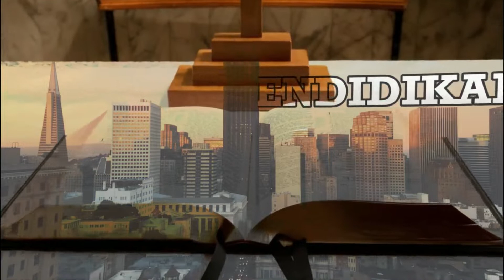MENGAPA ORANG KRISTEN BERDOA DALAM NAMA YESUS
Mengapa orang Kristen menutup doanya dengan berkata di dalam nama Tuhan Yesus. Amin Mengapa harus di dalam nama Tuhan Yesus? Sering kali kita melakukan sesuatu di dalam hidup karena memang itu yang diajarkan atau yang diwariskan tanpa pernah bertanya alasan di baliknya. Mungkin ada begitu banyak orang Kristen yang tidak memahami akan hal ini.